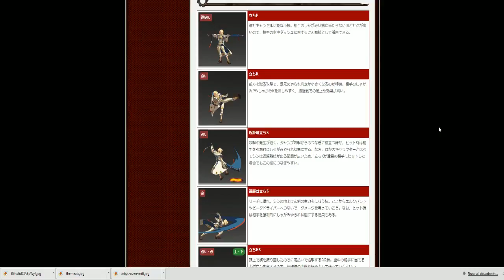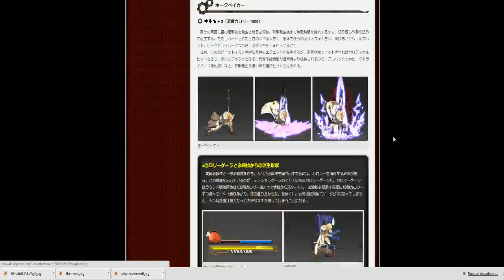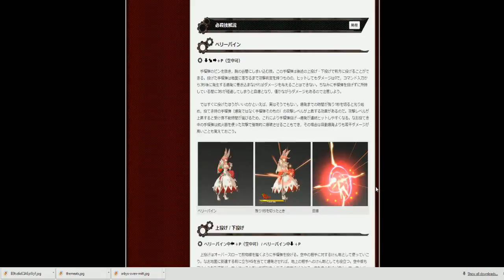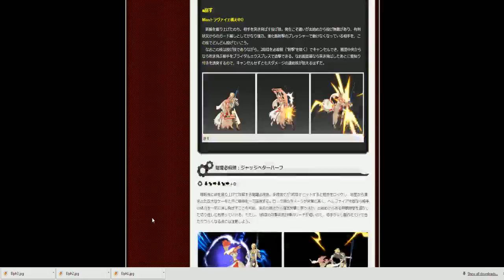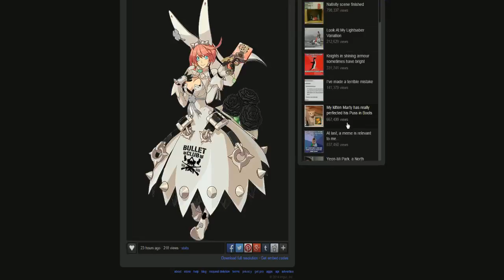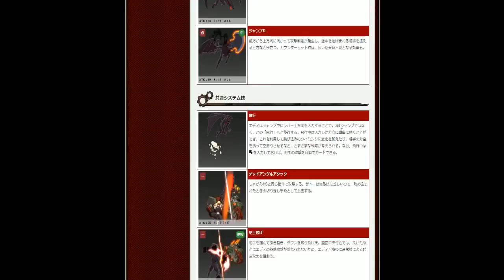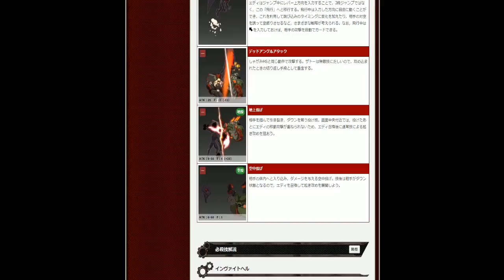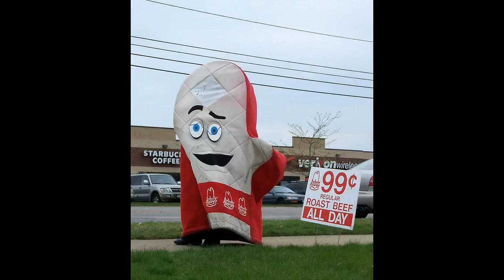Super Desperation Radio 338 - Trombone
Super Desperation Radio is a gaming-centric podcast with an emphasis on Fighting Games and the Fighting Game Community.
Featuring: @ManChest, @LordWalkman, @MechaMacGyver, @SouperFX, @AyaiKun, @Hellpockets